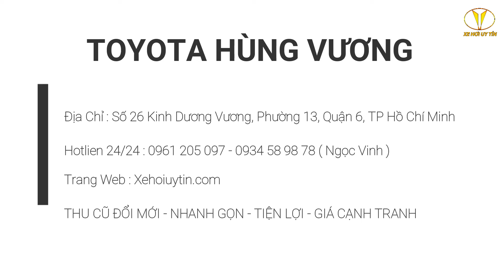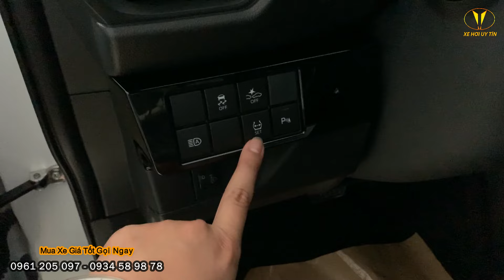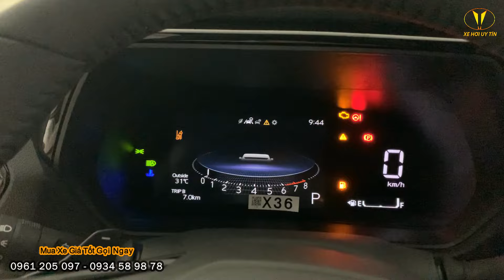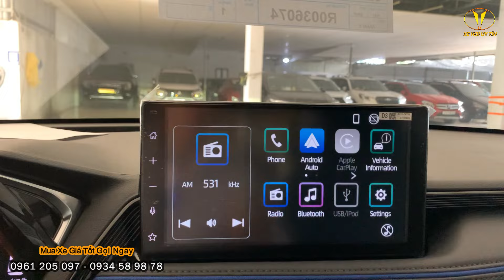Giá Lăn Bánh Yaris Cross Giảm Trước Bạ 50% Thêm Giảm Giá Tháng 10/2024. Tặng Phụ Kiện - Hậu Mãi Lớn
🚘𝗧𝗢𝗬𝗢𝗧𝗔 𝗬𝗔𝗥𝗜𝗦 𝗖𝗥𝗢𝗦𝗦 𝟮𝟬𝟮4 𝗵𝗼𝗮̀𝗻 𝘁𝗼𝗮̀𝗻 𝐦𝐨̛́𝐢 𝐂𝐡𝐢́𝐧𝐡 𝐓𝐡𝐮̛́𝐜 𝐑𝐚 𝐌𝐚̆́𝐭.
🚘 𝟐 𝐩𝐡𝐢𝐞̂𝐧 𝐛𝐚̉𝐧 𝐥𝐮̛̣𝐚 𝐜𝐡𝐨̣𝐧 :
✅️ 𝐘𝐚𝐫𝐢𝐬 𝐂𝐫𝐨𝐬𝐬 𝟏.𝟓𝐋 Đ𝐨̣̂𝐧𝐠 𝐜𝐨̛ 𝐱𝐚̆𝐧𝐠 𝐆𝐢𝐚́ : 𝟕𝟑𝟎 𝐭𝐫𝐢𝐞̣̂𝐮
✅️ 𝐘𝐚𝐫𝐢𝐬 𝐂𝐫𝐨𝐬𝐬 𝟏.𝟓𝐋 Đ𝐨̣̂𝐧𝐠 𝐂𝐨̛ 𝐇𝐲𝐛𝐫𝐢𝐝 𝐆𝐢𝐚́: 𝟖𝟑𝟖 𝐭𝐫𝐢𝐞̣̂𝐮
🚘𝐌𝐚̀𝐮 𝟐 𝐭𝐨̂𝐧𝐠 𝐦𝐚̀𝐮 +𝟏𝟒 𝐭𝐫𝐢𝐞̣̂𝐮
👉Đ𝗮̣̆𝘁 𝗰𝗼̣𝗰 𝗻𝗴𝗮𝘆 𝗵𝗼̂𝗺 𝗻𝗮𝘆 đ𝗲̂̉ 𝗻𝗵𝗮̣̂𝗻 𝘂̛𝘂 đ𝗮̃𝗶 𝟱𝟬% 𝗽𝗵𝗶́ 𝘁𝗿𝘂̛𝗼̛́𝗰 𝗯𝗮̣.
⭐️Các tính năng cao cấp được trang bị :
💠Mâm 18 inch
💠 Đèn pha LED
💠Hệ thống Camera 360
💠Màn hình giải trí 10.1 inch kết nối không dây Android Auto/Apple CarPlay
💠Hệ thống Cốp Điện, Mở rảnh tay, cửa sổ trời toàn cảnh.
💠 Những tính năng an toàn như phanh tay điện tử với giữ phanh tự động, giám sát điểm mù, hỗ trợ khởi động ngang dốc, cân bằng điện tử, phân bổ lực phanh điện tử, phanh ABS, hỗ trợ phanh, cảm biến đỗ trước sau, cảnh báo va chạm phía sau, và 6 túi khí
TOYOTA HÙNG VƯƠNG
Địa Chỉ : 26 Kinh Dương Vương, Phường 13, Quận 6, Tp Hồ Chí Minh
Hotline : 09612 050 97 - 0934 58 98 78

Từ Khoá Tìm Kiếm : Yaris cross, toyota yaris cross, giá lăn bánh yaris cross, khuyến mãi yaris cross, giá yaris cross, yaris cross, toyota yaris, khuyến mãi tháng 8 yaris cross, giá lăn bánh yaris cross v, toyota, toyota hùng vương, xe hơi uy tín, giá lăn bánh yaris cross, giá toyota yaris cross, giảm thuế trước bạ, yaris giảm thuế, giảm thuế trước bạ xe nhập khẩu, xe nhập khẩu giảm thuế, giá yaris cross tháng 10, giảm thuế trước bạ yaris cross, toyota yaris cross giảm thuế, giá toyota yaris cross tháng 10, giảm trước bạ yariss cross, giảm trước bạ 50%,